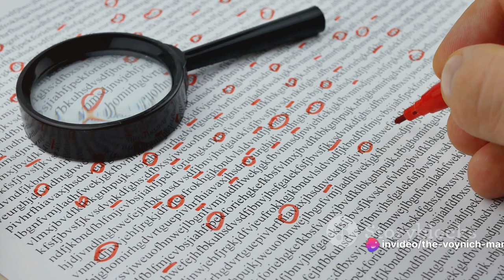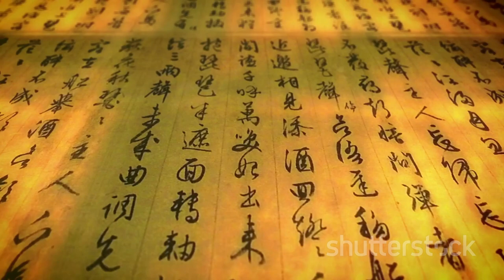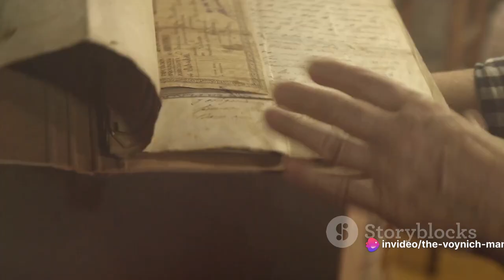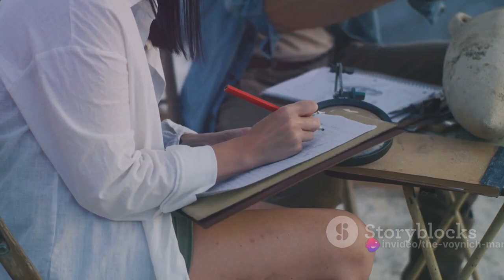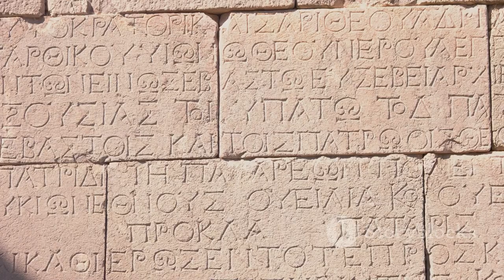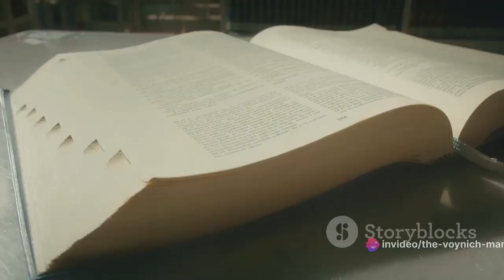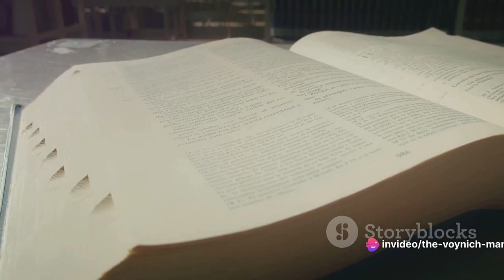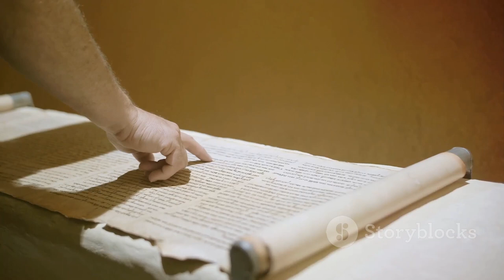Decoding the Enigma: The Voynich Manuscript | Learn with Bunny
Welcome to our deep dive into one of history's most perplexing mysteries – the Voynich Manuscript! Join us as we explore this ancient document, written in an unknown script and language, which has baffled scholars and codebreakers for centuries.

In this video, we unravel the secrets of the Voynich Manuscript, examining its origins, contents, and the countless theories surrounding its meaning. From intricate illustrations of plants and celestial bodies to enigmatic text that defies decipherment, the Voynich Manuscript continues to defy explanation, captivating the imagination of researchers and enthusiasts worldwide.

Join the discussion as we delve into the fascinating world of the Voynich Manuscript, exploring the theories, controversies, and potential breakthroughs in the quest to unlock its mysteries.

OUTLINE:

00:00 "The Enigmatic Enigma"
01:58 "Discovery of the Voynich Manuscript"
04:24 "The Manuscript's Journey"
06:46 "Deciphering Attempts"
08:52 "The Voynich Manuscript Today"
11:01 "Conclusion"

Don't miss out on this captivating journey into the unknown!